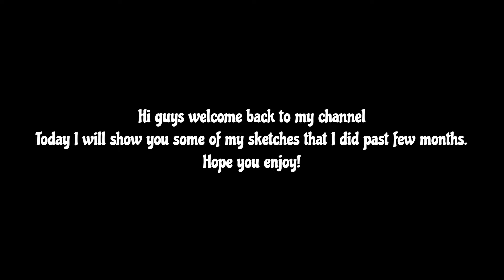Pencil sketch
This is a video about some of my sketches that I did past few months. Hope you enjoy